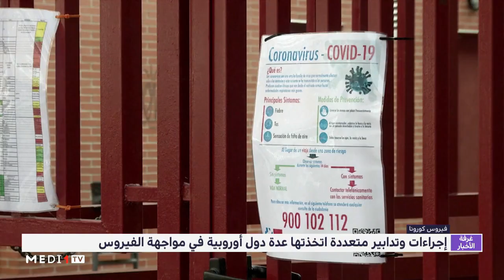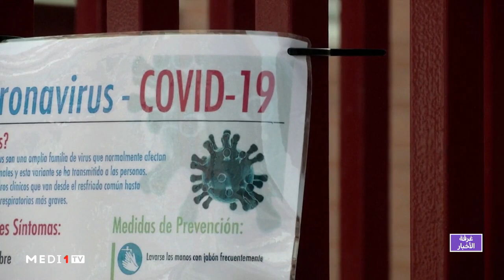إيطاليا توسع إجراءات الحجر الصحي وتشدد ترتيبات الوقاية في عموم البلاد